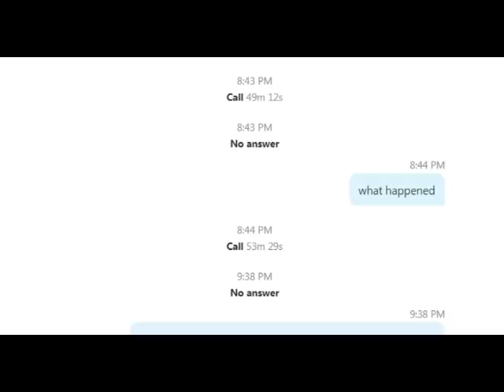GMan and Naya on Living off Grid / Dont worship Me / Gaia & Why I came here / Meet my Dogs!